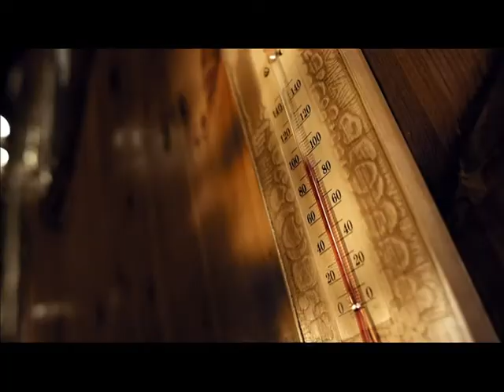Хит-парад FM-TV на музыкальном телеканале O-TV №47. Часть 1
В течении недели зрители 40 телеканалов Украины и 20 телеканалов России голосуют за 20-ку клипов украинских и российских исполнителей. Клипы, набравшие максимальное количество голосов в двух чартах, попадают в десятку FM-TV на музыкальном телеканале O-TV. Эфир программы по средам - в 14:00, по четвергам - в 09.00 и пятницам - в 11:00 (время киевское)
Ведущий хит-парада "FM-TV" на музыкальном телеканале "O-TV" Андрей Юрец. Голосование на портале O-TV on-line